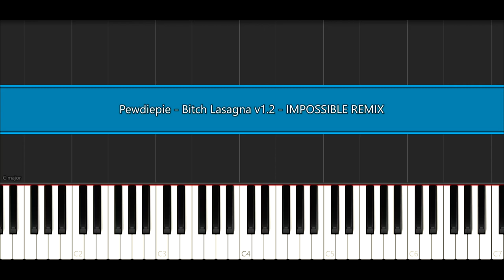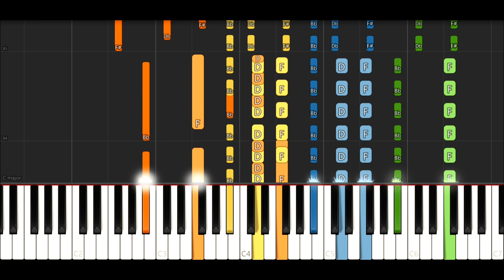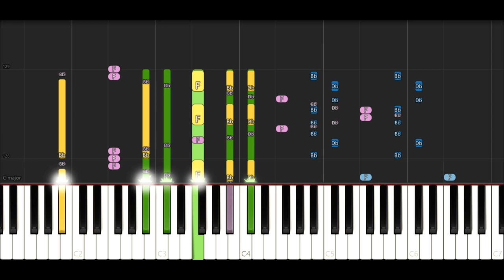Pewdiepie - Bitch Lasagna v1.2 - IMPOSSIBLE REMIX